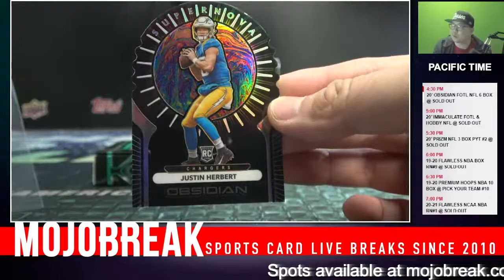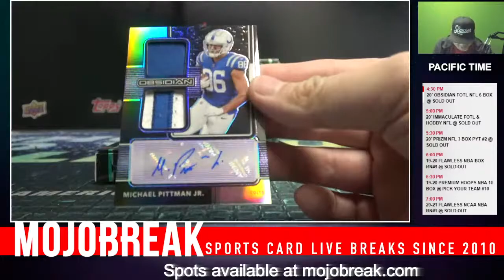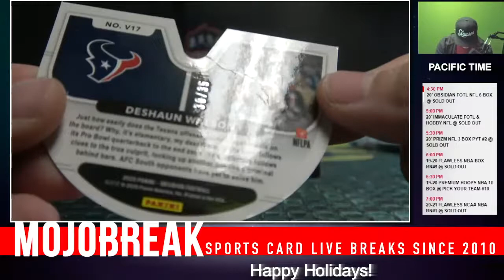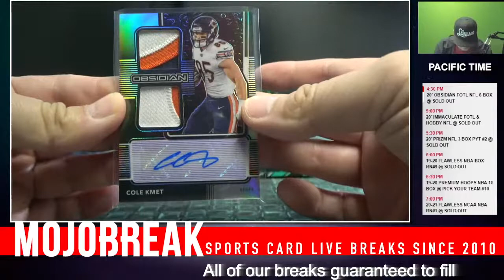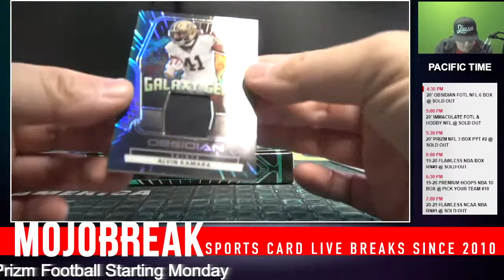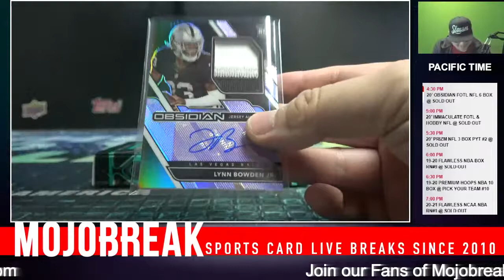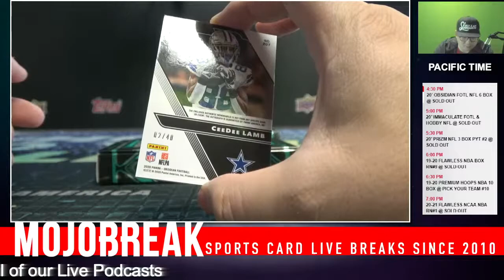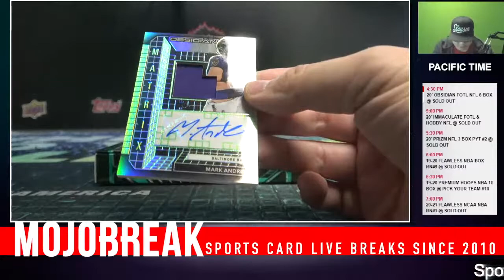PYT #1 - 2020 Obsidian Football FOTL 6 Box Break - 01.03.21